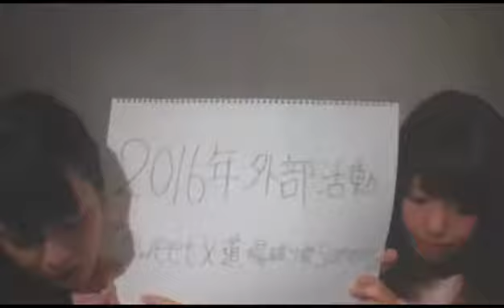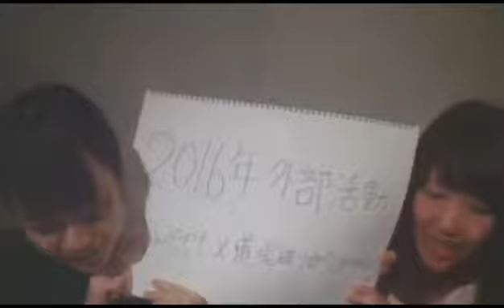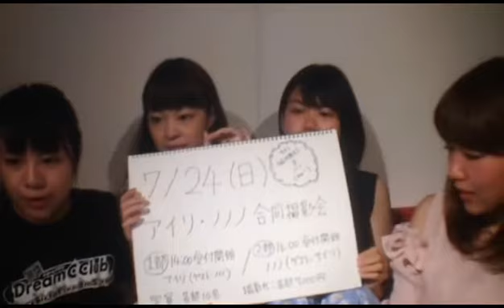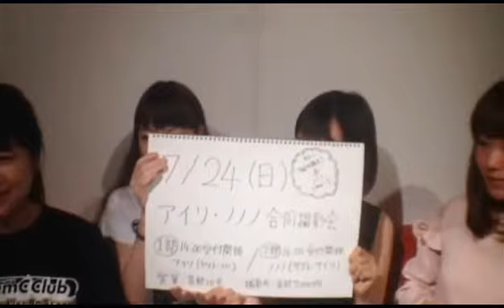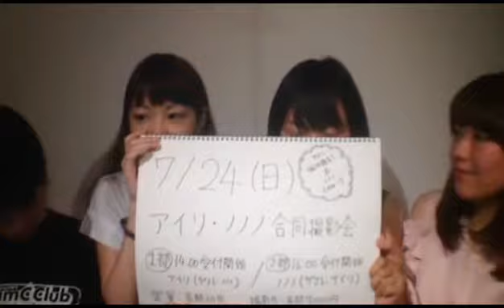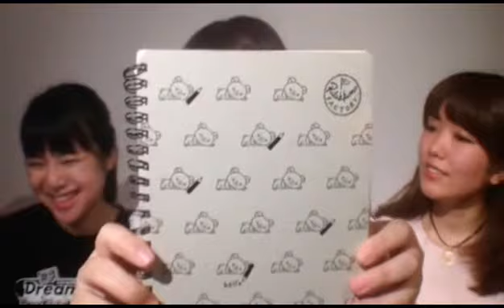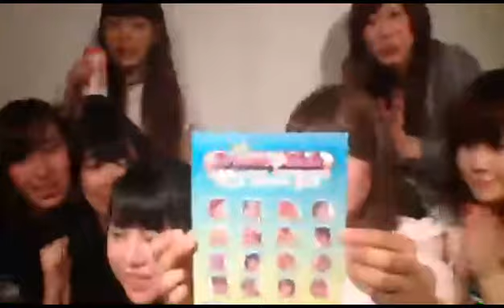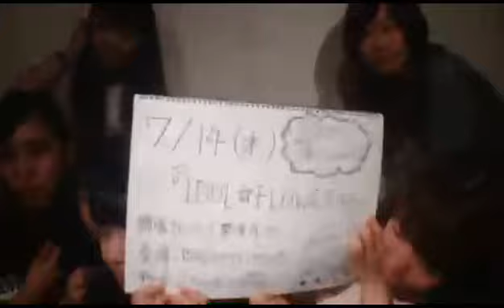201600705 劇団ドリームクラブ SHOWROOM店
テーマ：私が今欲しいもの